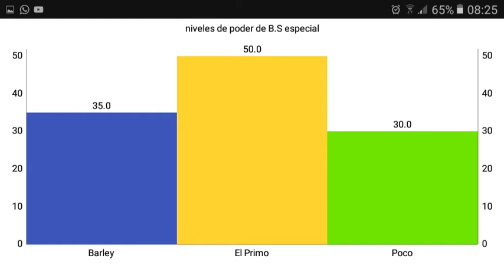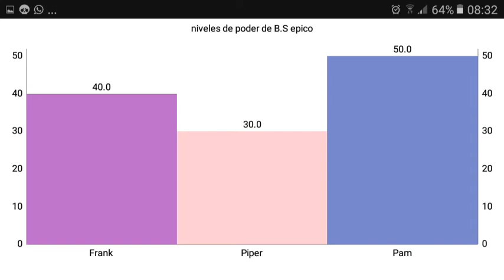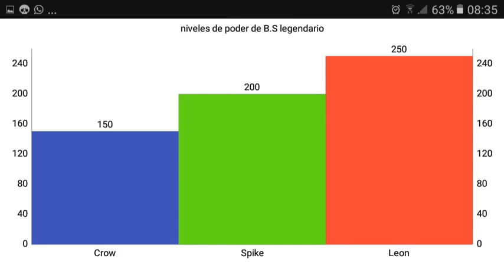NIVELES DE PODER DE LOS BRAWLERS BRAWL STARS